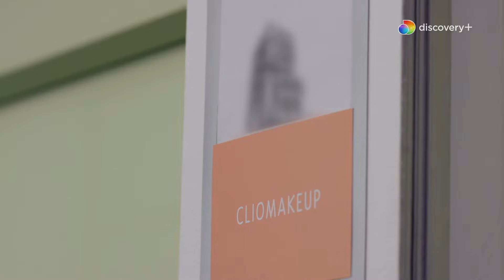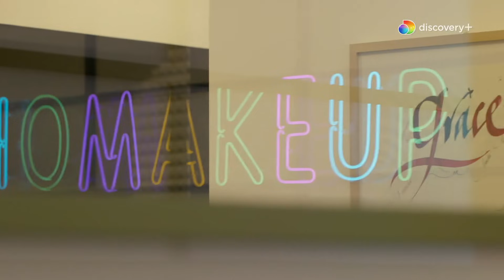Clio Back Home | Come si lavora per ClioMakeUp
Il marito di Clio è stato al suo fianco fin dall'inizio, così come la cognata, divenuta CEO dell'azienda che porta il suo nome e che accoglie giovani talenti. GUARDA IN ESCLUSIVA e senza interruzioni "Clio Back Home" qui

SCOPRI discovery+: tutti i contenuti che ami (Matrimonio a prima vista Italia, Primo appuntamento, La dottoressa schiacciabrufoli, Naked Attraction, Love Island e tanti altri...) in esclusiva e senza interruzioni, ad un prezzo irresistibile! Disdici quando vuoi